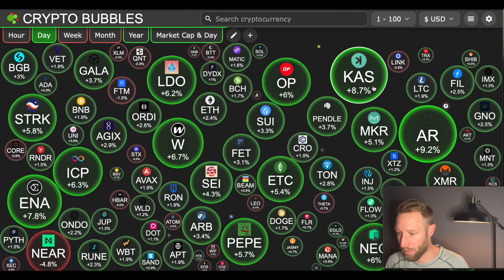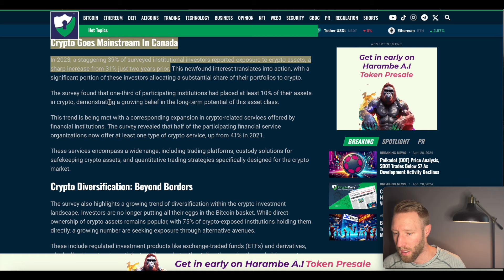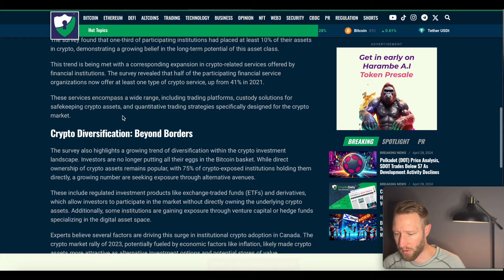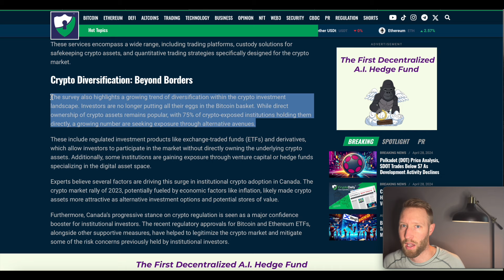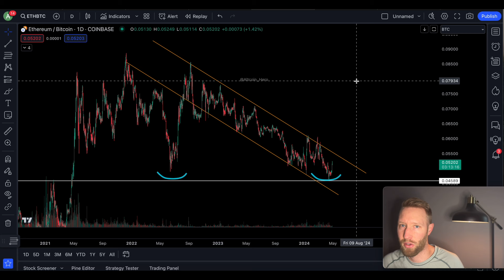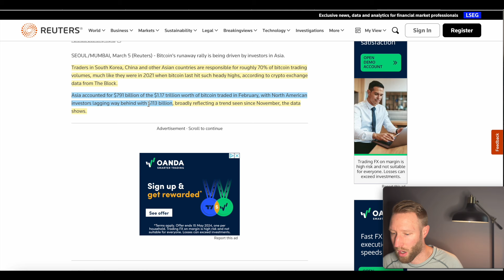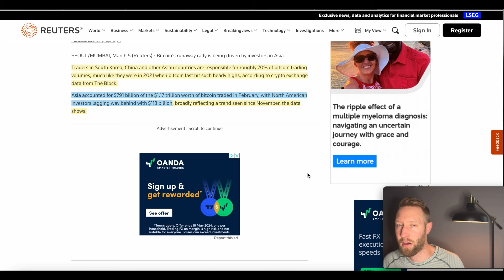Bullish Bitcoin is COMING! Altcoins will EXPLODE!